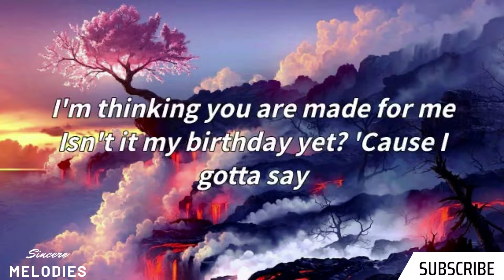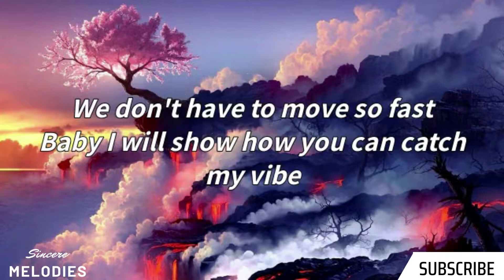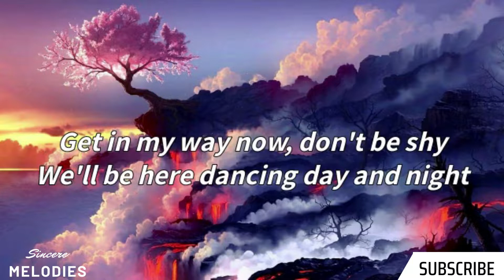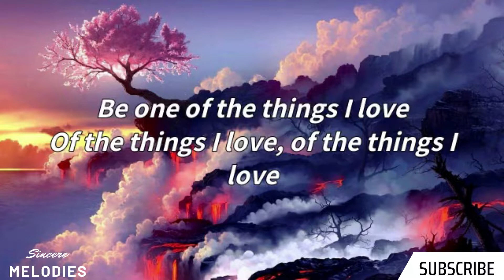Lvly feat. Jaslyn Edgar - Things I Love | Lyrics🎵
Lyrics 💙
I'm thinking you are made for me
Isn't it my birthday yet? 'Cause I gotta say
You're looking like a gift for me
Wrapped up nice and neat baby
Get in my way now, don't be shy
We'll be here dancing day and night
Get in my groove now, don't be shy
'Cause I got this list of my favourite things
And you could be part where it all begins
You could be the first, and the second, and the third
Then the rest of it
You could be one of the things I love
Sunday morning breakfast with our bedroom door locked
I like everything that has a cherry on top
Get up on my list of the things I love, love, love
You could be one I trust
All those seconds chances, they are nothing for us
I like it all with a cherry on top
Be one of the things I love
We don't have to move so fast
Baby I will show how you can catch my vibe
Right here we got so much time
Looping in the blurry lights
Of the things I love, of the things I love
Of the things I love, love, love, love, love
You could be part where it all begins